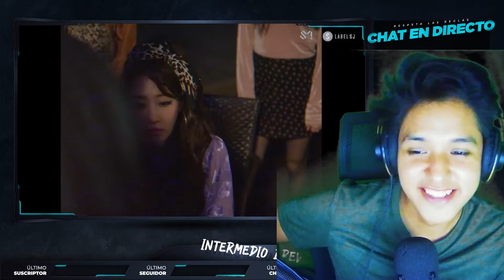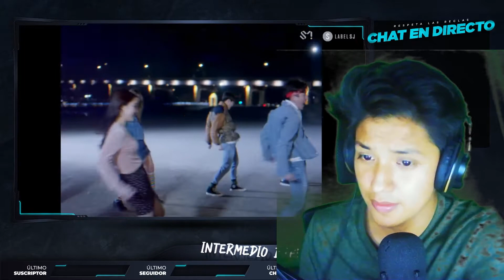KPOP EN ESPAÑOL | KPOP REACTION | SUPER JUNIOR | D.O | GOT7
¡REACCIONANDO A CANCIONES DE KPOP EN ESPAÑOL, POR PRIMERA VEZ,ESPERO LES GUSTE!
❤️No olvides apoyar el canal ❤️